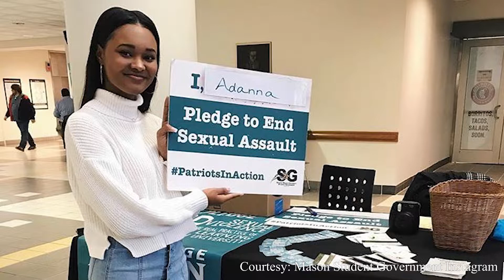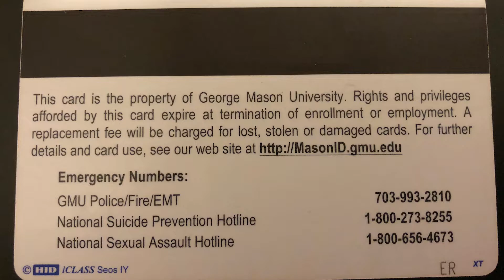Mason Cable Night Show S2 E1 - Full Episode with Bekah Pettine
For Cody's season opener, he decided to sit down with Student Body President Bekah Pettine. Before that, catch how students face the cookie. You're in for a great show!